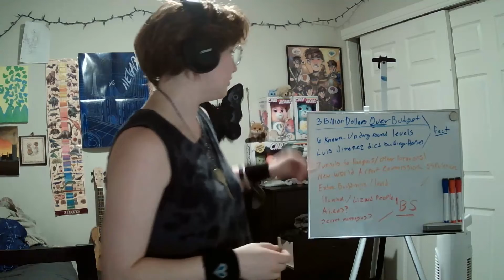Coby vs Conspiracies: The Denver International Airport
In this video, I look at the origin of all those conspiracy theories about the Denver Airport! Why do so many people think spooky or sneaky things are happening there? Well... there may be good enough reason after all!